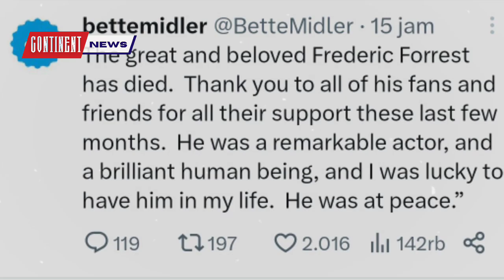Frederic Forrest dies: Cause of death and His Careers | Apocalypse Now Star and The Rose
Acclaimed actor Frederic Forrest has passed away at the age of 86. The news was shared by his co-star Bette Midler, with whom he worked in the film The Rose, for which he received an Academy Award nomination. Forrest’s death occurred peacefully, according to Midler’s statement.